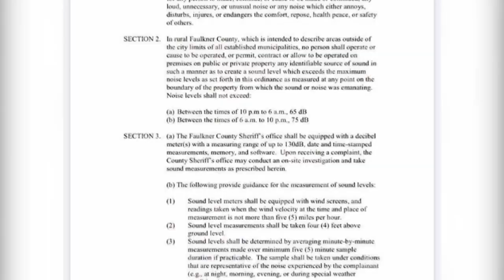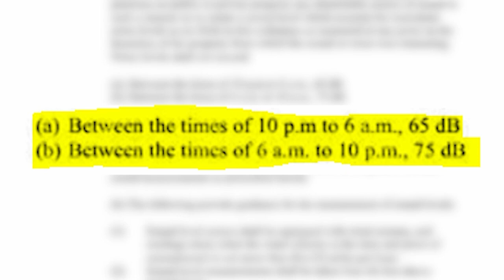Faulkner County committee to discuss a strict noise ordinance Tuesday night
There might not be any "cranking it up to 11" in Faulkner County soon. If a proposed noise ordinance is passed.